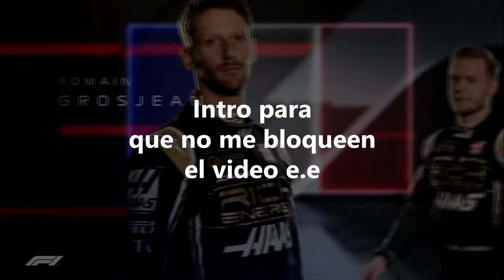Es lo que hay ☹ - Evento F1 Esports Series 2020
Para medir mis niveles de manco a nivel mundial (?)
Intro: Phlex - Light Me Up (feat. Caitlin Gare): youtu.be/hKitZEncwro